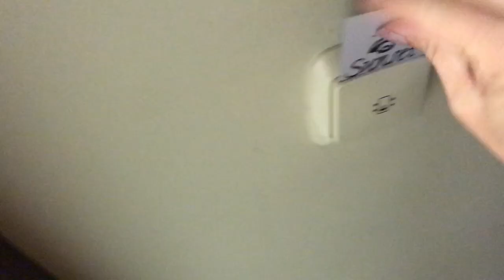Sunset Beach Club, Benalmadena Costa Del Sol Spain October Weather and Hotel Review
Hi, I hope you like this video featuring Sunset Beach Club Hotel. It was filmed in October and the weather as you can see was lovely and sunny on most days and we had one and a half days of rain/storm.
The pools were on the cold side but they also have a indoor pool, which we enjoyed more but there is an additional charge and we had to where swimming hats.

The entertainment overall was quite good, although a tad cheesy, but who doesn't love a bit of cheese on holiday. They had things like a Bruno Mars Tribute Act and also a Abba Act.

The room we stayed in was lovely, clean and spaceous. The kitchen is not super big but who wants to be cooking on there holiday anyway. There was a big supermarket nearby, you just have to cross the busy road at the front of the hotel.

There were also plenty of restaurants and bars within walking distance.